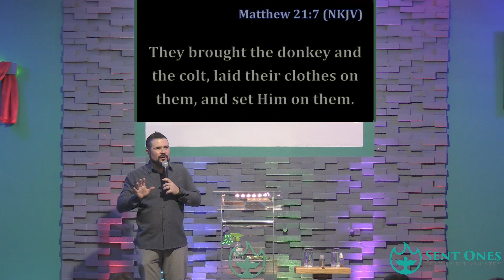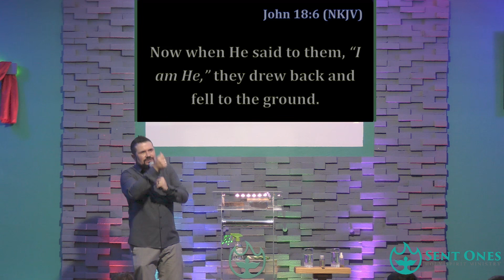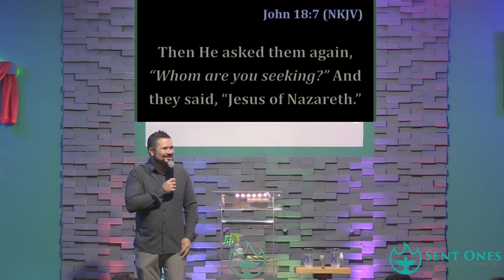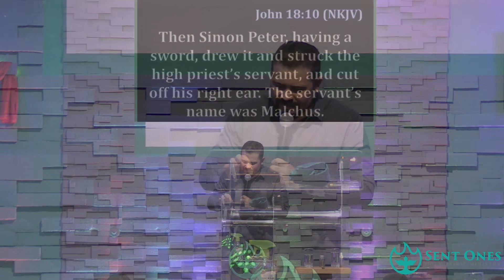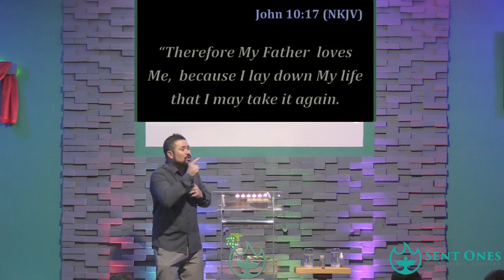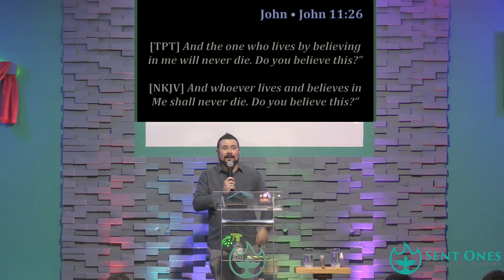Passover 2024, part 2 - Saturday Evening Service 30/03/2024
Passover 2024, part 2
Saturday Evening Service - 30/03/2024

Welcome to Sent Ones service @HOME. Join us online now! 🙌
Should you wish to sow a seed or return your tithes to Sent Ones Church then please follow the below link or via EFT:
FNB
SENT ONES HOLY SPIRIT MINISTRY